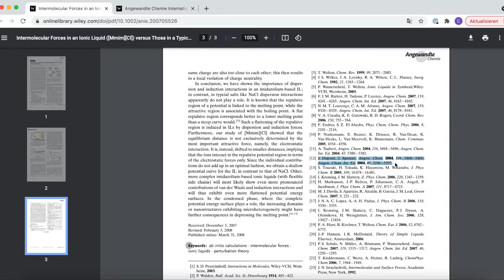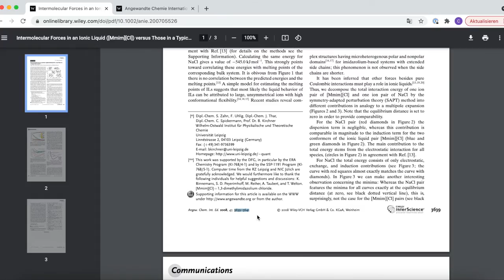How to: Quellenangaben für Zeitschriften verstehen // Universitätsbibliothek Leipzig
Was hat es eigentlich mit den Quellenangaben bei Zeitschriften auf sich? Was sollen die Zahlen bedeuten? In diesem Video zeigen wir es euch!